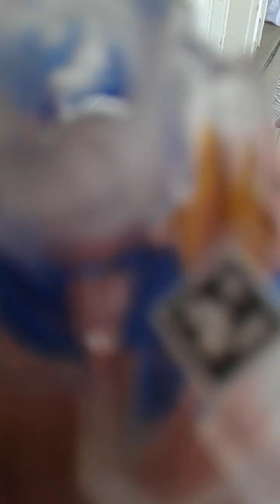Beyblades are awsome.